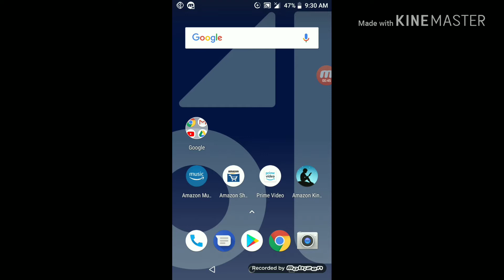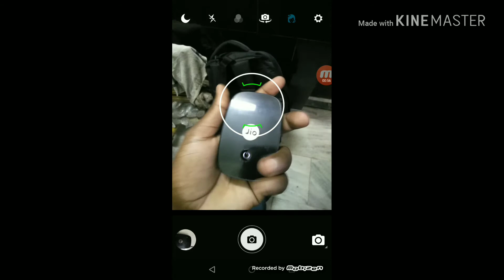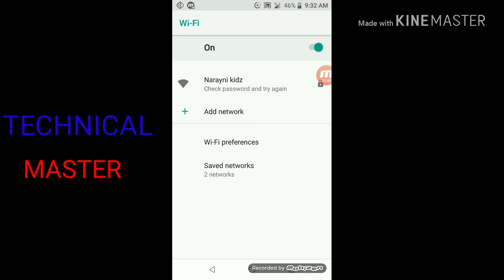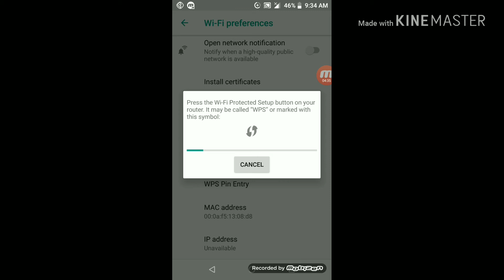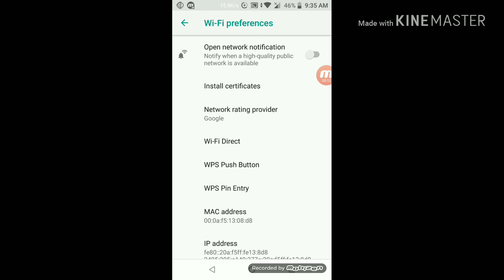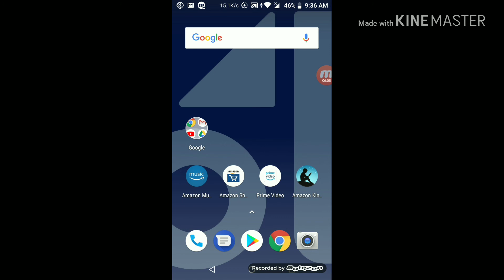WPS se aapna mobile ko Internet connection kare password to ke.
WPS to internet connection